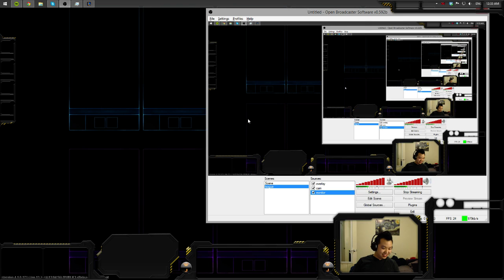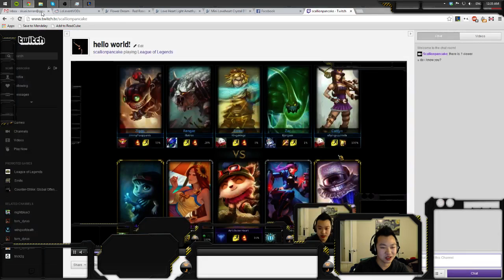Leona and Tristana game and friends!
a fun game with friends.